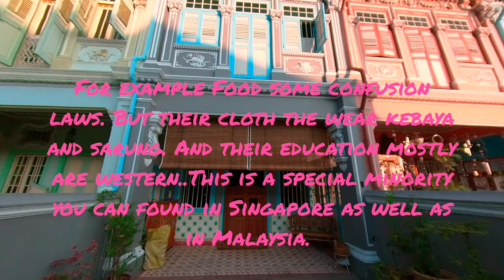Walking Trail to Straits Chinese Architecture. 🇸🇬 Joo Chiat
Welcome to TM Yoon Lifestyle

This article is about Peranakans with Chinese ancestry. For Peranakans with Indian ancestry, see Chitty. For Peranakans with Eurasian ancestry, see Kristang. For Peranakan Muslims of Indian, Malay and Arab descent, see Jawi Peranakan.
Peranakans
Baba Nyonya
峇峇娘惹
Total population
8,000,000 (estimates)[1]
Regions with significant populations
Indonesia, Malaysia, Singapore,[2]
Philippines,[3] Southern Thailand[4]
Languages
Baba Malay and other varieties of Malay, Penang Hokkien and other varieties of Chinese, Indonesian, Javanese, Betawi, Southern Thai, English, Dutch
Religion
Mahayana Buddhism, Christianity, Confucianism, Taoism, Sunni Islam
Related ethnic groups
Chinese diaspora, Benteng Chinese, Bangka Island Peranakan Chinese, Malaysian Chinese, Thai Chinese, Chinese Singaporeans, Chinese Indonesians
Peranakans
Chinese name
Chinese 峇峇娘惹
Transcriptions
Malay name
Malay Peranakan/Tionghoa-Selat/Kiau-Seng
The Peranakans (/pəˈrɑːnɑːkɑːn/ or /pəˈrɑːnəkʌn/)[5][6] are an ethnic group defined by their genealogical descent from the first waves of Southern Chinese settlers to the ports in the Malay Peninsula and Indonesian Archipelago. Peranakan culture, especially in the dominant Peranakan centres of Malacca, Singapore, Penang and Medan is characterized by its unique hybridization of ancient Chinese culture with the local cultures of the Nusantara region, the result of a centuries-long history of transculturation and interracial marriage.

Immigrants from the southern provinces of China arrived in significant numbers in the Nusantara region between the 15th and 17th centuries, taking abode in the Malay Peninsula (where their descendants in Malacca, Singapore and Penang are referred to as Baba-Nyonya); the Indonesian Archipelago (where their descendants are referred to as Kiau-Seng);[7] and Southern Thailand, primarily in Phuket and Ranong.[8][9] Intermarriage between these Chinese settlers and their Malay, Thai, Javanese or other predecessors in the region contributed to the emergence of a distinctive hybrid culture and ostensible phenotypic differences.[10][11] The Peranakans are considered a mixed-race or multiracial community, with the caveat that individual family histories vary widely and likewise self-identification with multiracialism (as opposed to Chineseness) varies widely.[11][12] The Malay/Indonesian phrase "orang Cina bukan Cina" ("a not-Chinese Chinese person")[13] encapsulates the complex relationship between Peranakan identity and Chinese identity. The particularities of genealogy and the unique syncretic culture are the main features that distinguish the Peranakan from descendants of later waves of Chinese immigrants to the region. The Peranakans are also sometimes referred to as the Straits Chinese or Straits-born Chinese, though these terms are not interchangeable.